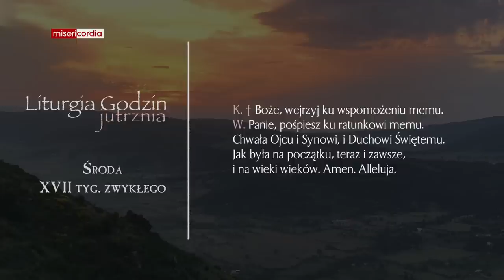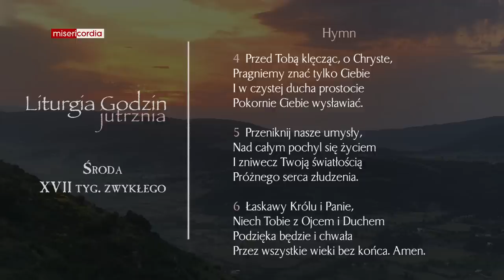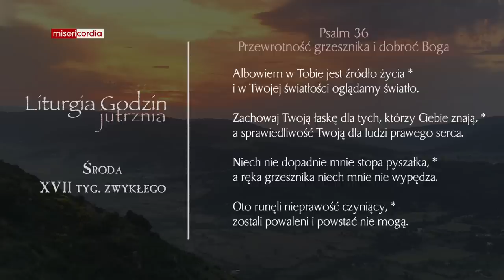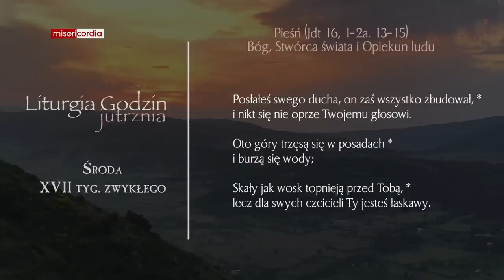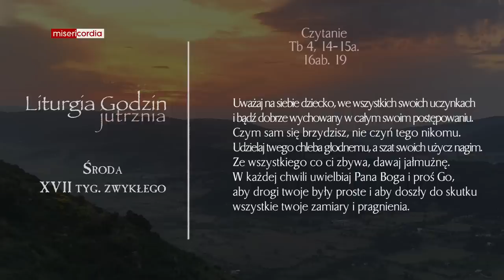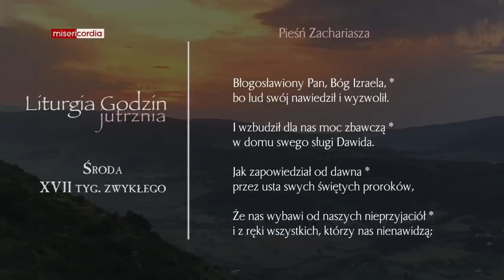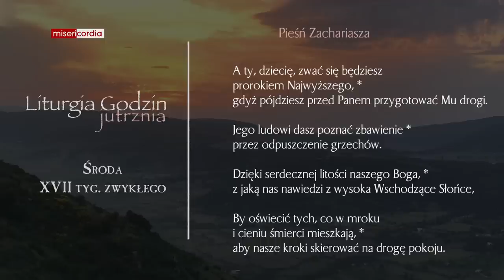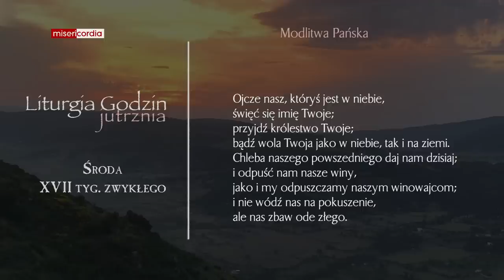Liturgia Godzin | Jutrznia | Środa, XVII tyg. zwykłego